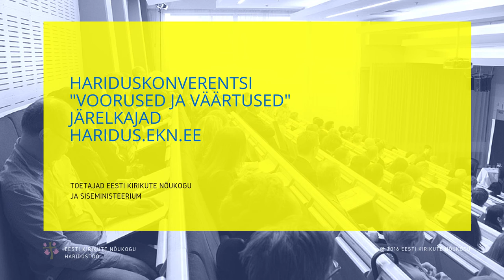Ülle Luisk, konverentsil "Voorused ja väärtused"